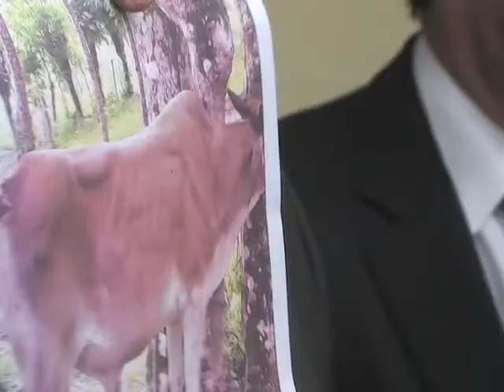CAMBIO DE DIRECTOR EN EL CEA